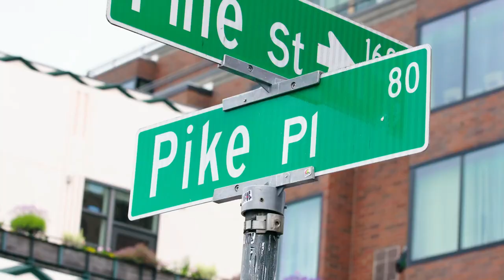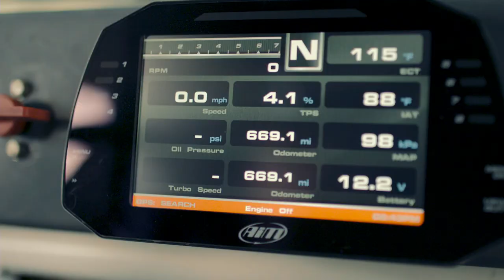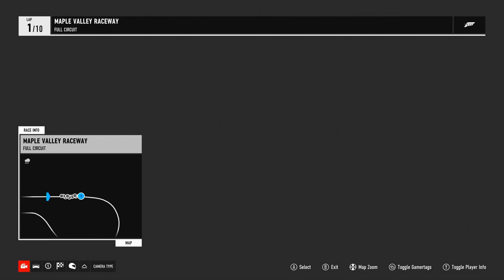ForzaRC Series 2 Round 4 - EMEA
ForzaRC Series 2 races into Round 4, the last of the Wednesday Showdowns, in the lead up to the Series 2 Playoffs on September 29th & 30th in Mexico City. The drivers continue their race through the decades with Round 4 featuring an assortment of cars from the 2000's. Get caught up with the VOD and find out which of EMEA's top drivers walked away in first.